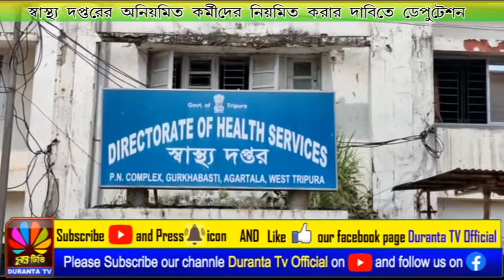স্বাস্থ্য দপ্তরের অনিয়মিত কর্মীদের নিয়মিত করা সহ ৫ দফা দাবিতে অধিকর্তার কাছে ডেপুটেশন প্রদান